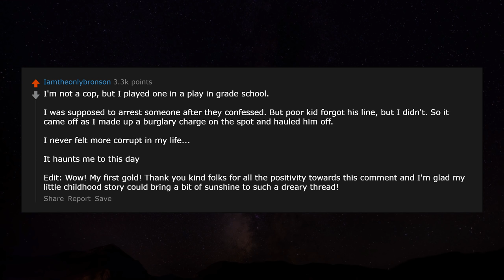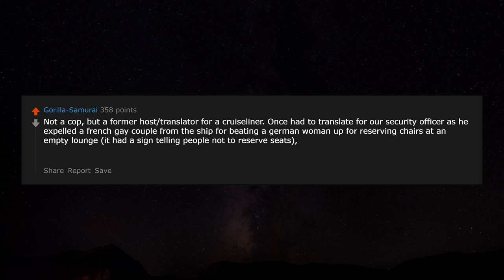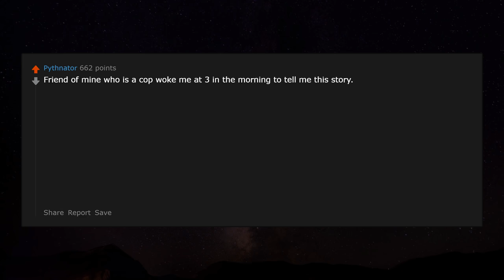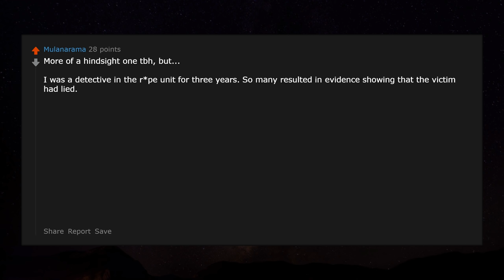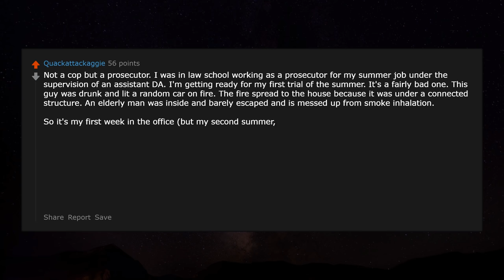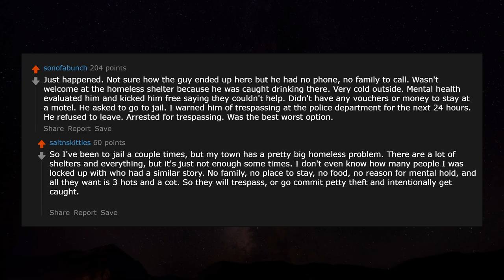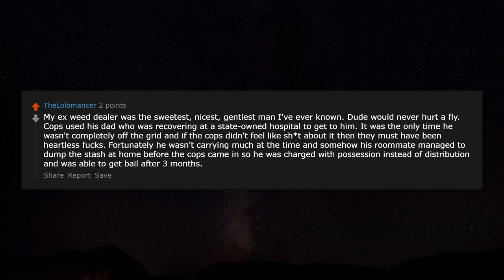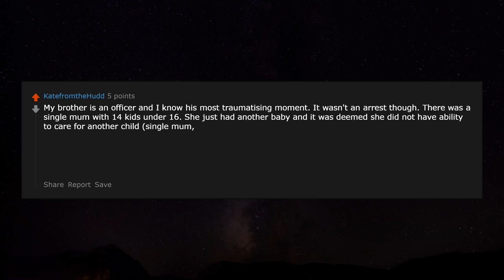Cops, what was your "I am truly sorry I have to arrest you" moment? r/AskReddit | Reddit Jar